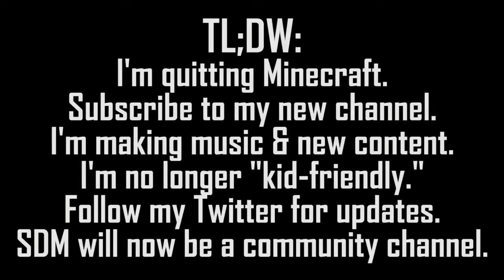SkyDoesMinecraft Quitting Minecraft/ thoughts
Welcome everyone to another discussion video where Bob is talking about Sky leaving Minecraft and his channel skydoesminecraft.

► Multi Gaming Community Youtubers